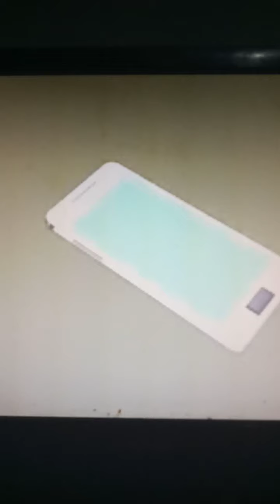defeat of my favoite villain part 8